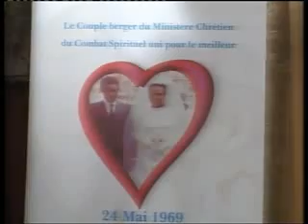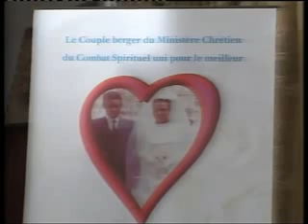TRISTE MAMAN OLANGI BOTALA MATEYA NAYE YA SUKA AVANT BA KUFA MAWA TROP